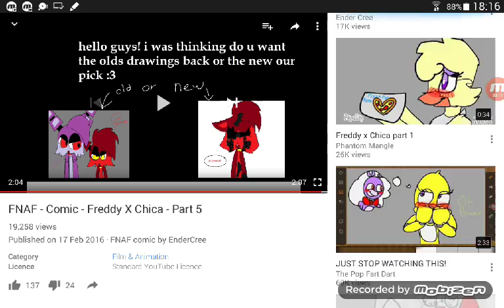Golden freddy x puppet omg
Here is me seeing freddy x chica or should it be golden freddy x puppet